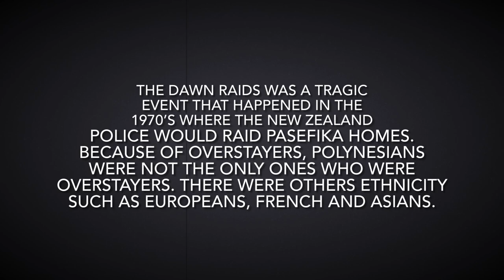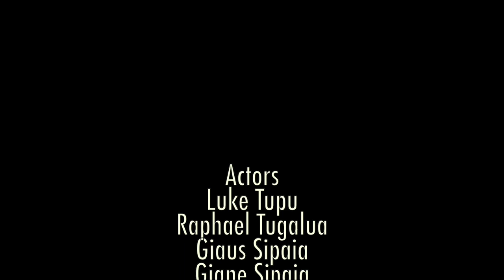PYSFC 2024 WLG - Dawn Raids - A film by Luke Tupu - St Michaels School Taita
A competition initiated by Poporazzi Productions with the support of the Ministry for Pacific Peoples - Teu Le Va fund to empower Pasifika students to share their stories of the Dawn Raids with the world.

We are proud to present to you this film from the WELLINGTON region.
Our awards night for Wellington will be held on Wednesday 10 April at Roxy Cinema, Miramar. Entry is free and is open to the general public so come and support the next wave of Pasifika Storytellers.

A FILM BY: Luke Tupu
SCREENPLAY: Luke Tupu
SCHOOL: St Michaels School Taita
CLASS:  Year 8
DIRECTOR: Luke Tupu
CAMERA: Nathaniel
SOUND:
EDITOR: Luke Tupu
LEAD ACTRESSES: Layla, Victoria,
LEAD ACTORS: Raphael, Giaus, Eti, Giane